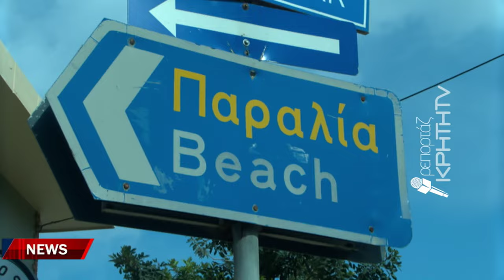Πυρετός εργασιών για τη νέα τουριστική σεζόν